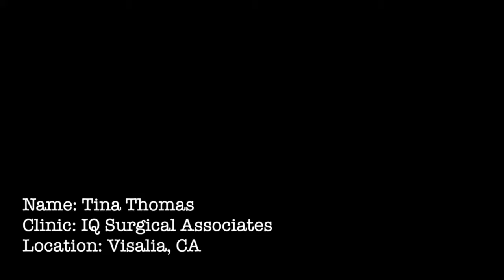Meet Tina Thomas | Central Valley Testimonials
Tina Thomas works at IQ Surgical Associates in Visalia, California. Their clinic is fairly new to EHS, but they have already grown to love the speed and efficiency of the Provider portal. The portal makes processing referrals and authorizations a breeze, and minimal time is needed for training new employees.